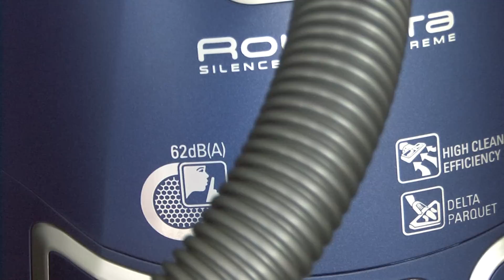Kieskeurig.nl Koopgids over stofzuigers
- Welke stofzuiger moet je kopen en waar moet je op letten? Bekijk het filmpje met tips en informatie over stofzuigers.

Deze koopgids is een samenwerking tussen Kieskeurig.nl en het Beste Product. Na het bekijken van de video vergelijk je eenvoudig de stofzuigers van jouw keuze op: